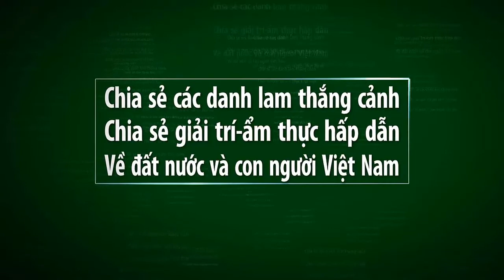Vietnam travel_TRẬN ĐẤU BÓNG CHUYỀN KINH ĐIỂN Ở XÃ DIỄN NGUYÊN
Video này mình xin giới thiệu đến quý vị và các bạn về trận đấu bóng chuyền của xã diễn nguyên tổ chức đầu xuân 2018 giữa hai đội xóm 2 và xóm 7. Xin mời quý vị và các bạn cùng xem video nhé.